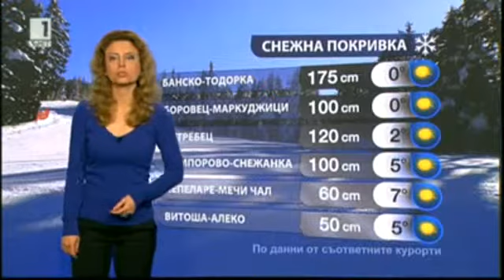BNT Weather forecast Bulgaria - 13.03.2014 (22:50h)